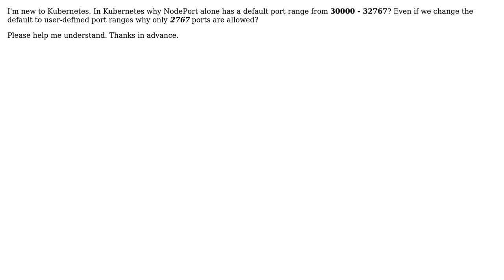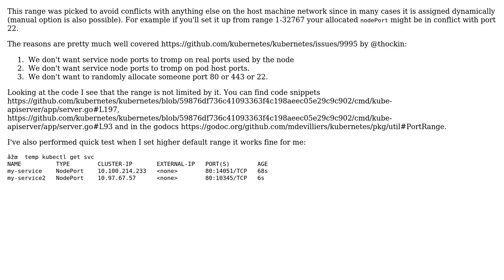In Kubernetes why NodePort has default port range from 30000 - 32767?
With thanks & praise to God, and with thanks to the many people who have made this project possible! You are responsible for your own actions.